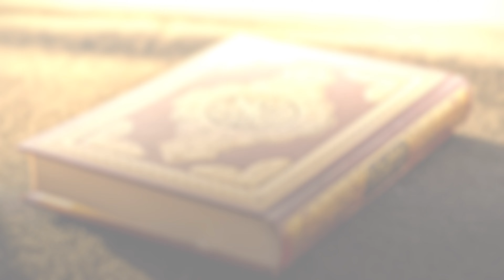EP 02: How Did It All Start I The Qur'an Has It All I Sh. Dr. Haifaa Younis I Jannah Institute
The Holy Qur’an is a mercy. How? It has all the answers! Join Sh. Dr. Haifaa Younis as she leads us all in looking with our hearts as well as our eyes this Ramadan.

Day 2 of our 2024 Ramadan Series: The Qur’an Has It All will cover the topic: How Did It All Start?

Investing in Jannah means investing in the mothers, daughters, sisters, and wives of this Ummah. We ask Himﷻ to bless you abundantly in your efforts for Hisﷻ sake.

❤️ Support Jannah Institute this Ramadan and help us to provide more free Islamic content